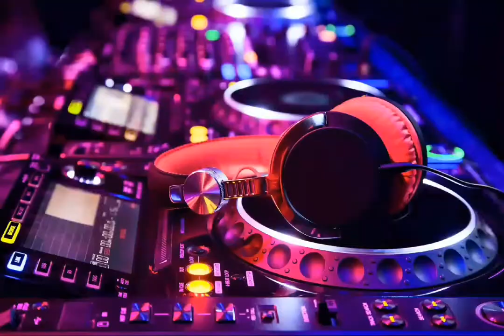Video Oficial (DA DA DA , Remix). SUPERIANPRO